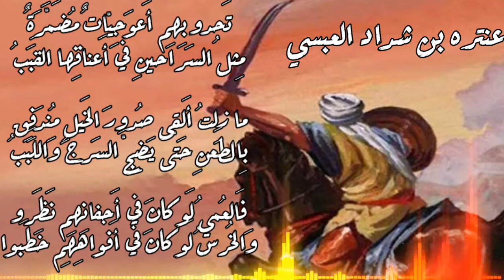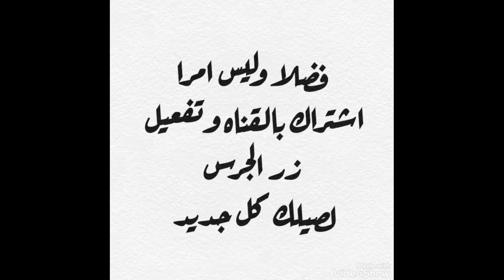عنتره بن شداد العبسي .. لا يحمل الحقد من تعلو به الرتب .. ان الافاعي وان لانت ملامسه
لا يَحمِلُ الحِقدَ مَن تَعلو بِهِ الرُتَبُ
وَلا يَنالُ العُلا مَن طَبعُهُ الغَضَبُ
وَمَن يِكُن عَبدَ قَومٍ لا يُخالِفُهُم
إِذا جَفوهُ وَيَستَرضي إِذا عَتَبوا
قَد كُنتُ فيما مَضى أَرعى جِمالَهُمُ
وَاليَومَ أَحمي حِماهُم كُلَّما نُكِبوا
لِلَّهِ دَرُّ بَني عَبسٍ لَقَد نَسَلو
مِنَ الأَكارِمِ ما قَد تَنسُلُ العَرَبُ
لَئِن يَعيبوا سَوادي فَهوَ لي نَسَبٌ
يَومَ النِزالِ إِذا ما فاتَني النَسَبُ
إِن كُنتَ تَعلَمُ يا نُعمانُ أَنَّ يَدي
قَصيرَةٌ عَنكَ فَالأَيّامُ تَنقَلِبُ
اليَومَ تَعلَمُ يا نُعمانُ أَيَّ فَتىً
يَلقى أَخاكَ الَّذي قَد غَرَّهُ العُصَبُ
إِنَّ الأَفاعي وَإِن لانَت مَلامِسُه
عِندَ التَقَلُّبِ في أَنيابِها العَطَبُ
فَتىً يَخوضُ غِمارَ الحَربِ مُبتَسِم
وَيَنثَني وَسِنانُ الرُمحِ مُختَضِبُ
إِن سَلَّ صارِمَهُ سالَت مَضارِبُهُ
وَأَشرَقَ الجَوُّ وَاِنشَقَّت لَهُ الحُجُبُ
وَالخَيلُ تَشهَدُ لي أَنّي أُكَفكِفُه
وَالطَعنُ مِثلُ شَرارِ النارِ يَلتَهِبُ
إِذا اِلتَقَيتَ الأَعادي يَومَ مَعرَكَةٍ
تَرَكتُ جَمعَهُمُ المَغرورَ يُنتَهَبُ
لِيَ النُفوسُ وَلِلطَيرِ اللُحومُ وَلِل
وَحشِ العِظامُ وَلِلخَيّالَةِ السَلَبُ
لا أَبعَدَ اللَهُ عَن عَيني غَطارِفَةً
إِنساً إِذا نَزَلوا جِنّاً إِذا رَكِبوا
أُسودُ غابٍ وَلَكِن لا نُيوبَ لَهُم
إِلّا الأَسِنَّةُ وَالهِندِيَّةُ القُضُبُ
تَحدو بِهِم أَعوَجِيّاتٌ مُضَمَّرَةٌ
مِثلُ السَراحينِ في أَعناقِها القَبَبُ
ما زِلتُ أَلقى صُدورَ الخَيلِ مُندَفِق
بِالطَعنِ حَتّى يَضِجَّ السَرجُ وَاللَبَبُ
فَالعُميُ لَو كانَ في أَجفانِهِم نَظَرو
وَالخُرسُ لَو كانَ في أَفواهِهِم خَطَبوا
وَالنَقعُ يَومَ طِرادَ الخَيلِ يَشهَدُ لي
وَالضَربُ وَالطَعنُ وَالأَقلامُ وَالكُتُبُ